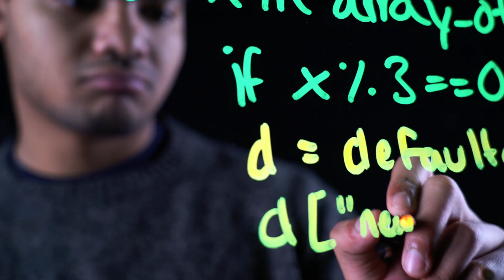Michigan Online Problem-Solving Communities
James DeVaney, Associate Vice Provost for Academic Innovation, discusses how Michigan Online provides personalized learning pathways allowing global lifelong learners to apply new knowledge and skills in interdisciplinary, intergenerational, and interprofessional problem-solving communities.